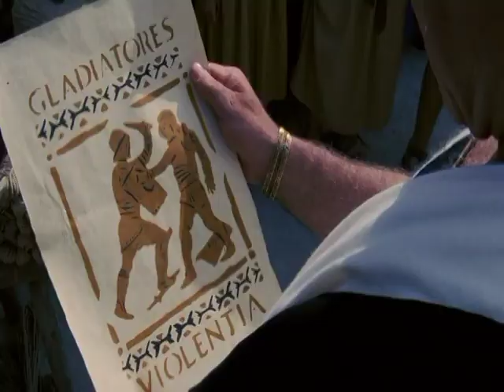ROMA by KENO BARRANTES